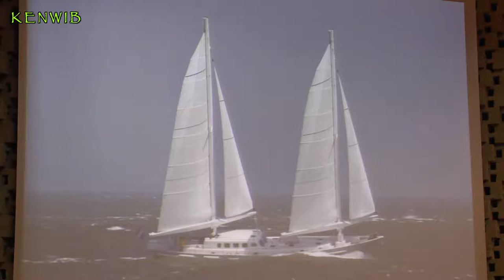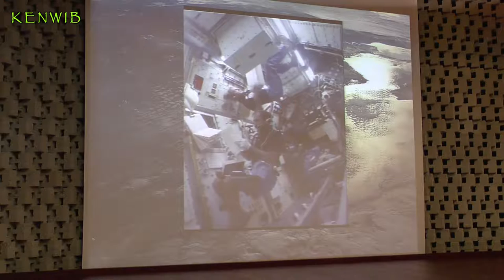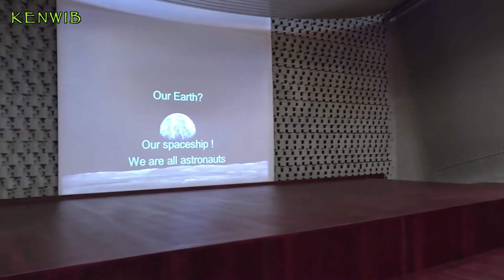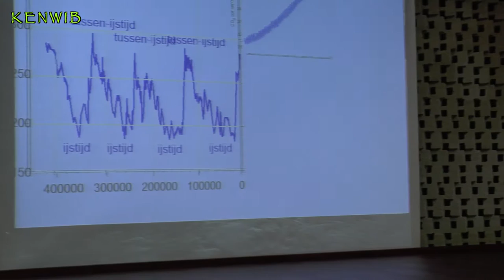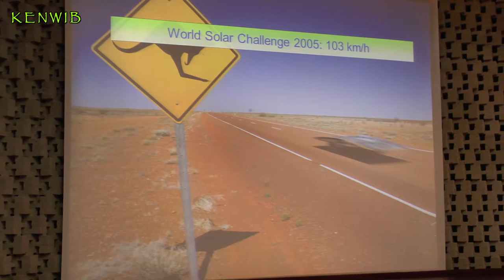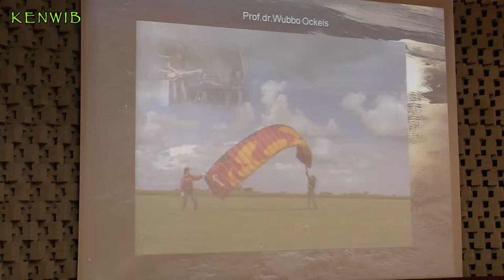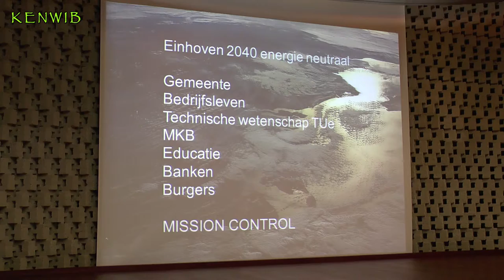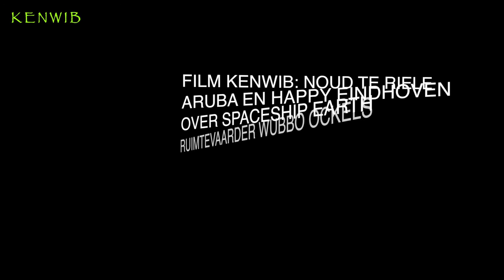WUBBO OCKELS, RUIMTESCHIP AARDE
Wubbo Ockels, ruimtevaarder, duurzaam visionair, innovator en early adapter spreekt over de ruimte, Aruba, Happy Eindhoven, Happy Energy, spaceship earth, Ecolution-84, kitesurfers, Laddermolen, Superbus en de kernenergie van de zon. Een kerncentrale die lekker ver weg staat en heel veel energie levert. Nu alleen nog oogsten op aarde. 'Duurzaamheid is niet minder, Het is anders en veel leuker. Hij spreekt op de conferentie 'Eindhoven Energieneutraal' op 28 februari 2013 in de raadszaal in Eindhoven. Ik filmde hem voor KENWIB (Kenniscluster Energie neutraal wonen en werken in Brabant).